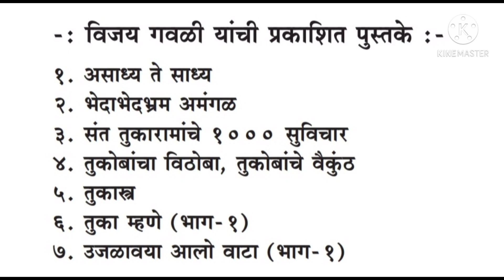14. कुणाचे 'मिंधे' नसाल, तरच लोक मान देतील । संत तुकाराम महाराज । विजय गवळी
14. कुणाचे 'मिंधे' नसाल, तरच लोक मान देतील.
- संत तुकाराम महाराज
चिंतन : विजय गवळी

तुम्ही खूप श्रीमंत आहात, पण लोकांचे घेतलेले पैसे परत करण्याची इच्छाच होत नाही, तर तुम्ही मिंधे. काय म्हणायचं आहे संत तुकाराम महाराजांना हे समजून घेऊ...

■ 👉 vijaygavli.in या संकेतस्थळाला नक्की भेट द्या.

■ 'तुकास्त्र' या फेसबुक पेजला Like आणि Follow नक्की करा.